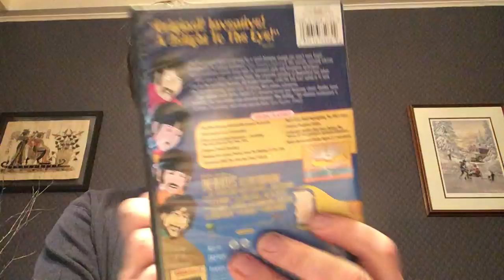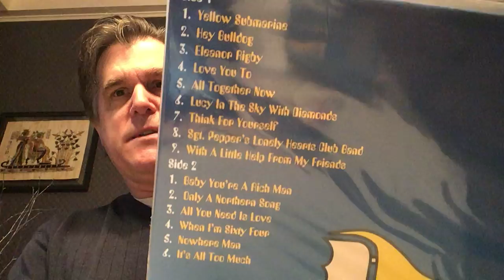Contest Entry for That Old Goat's Vinyl 300+ Subs Contest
4 Media 1 Artist. Here is the link to Don's contest (begins at about the 13:45 mark).